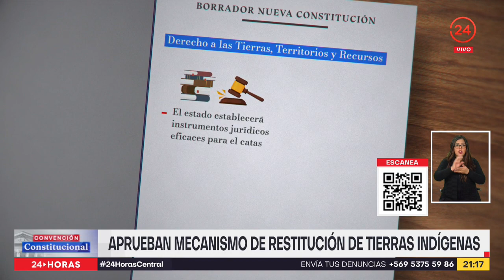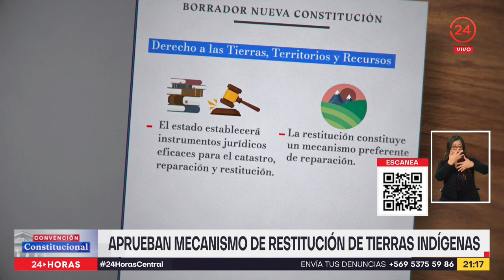Al borrador: Derecho de los pueblos indígenas a sus tierras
La Convención aprobó el derecho de los pueblos originarios a la tierra, norma que pasó al borrador de la nueva constitución y que propone la restitución de territorios. Esta y otras informaciones del órgano constituyente fueron revisadas por la periodista, Valentina Reyes.